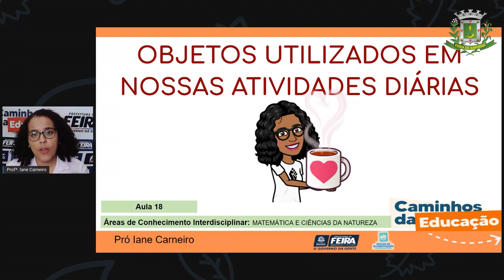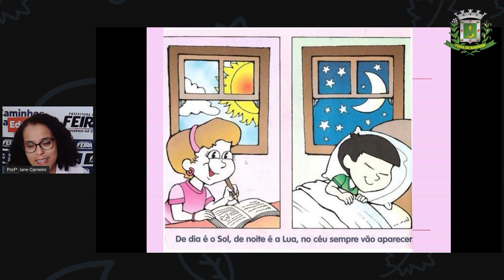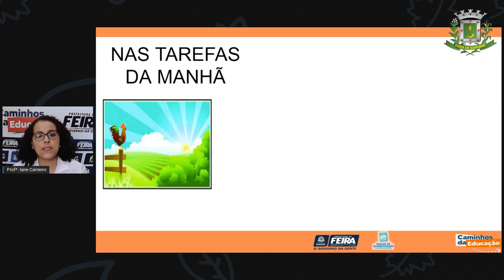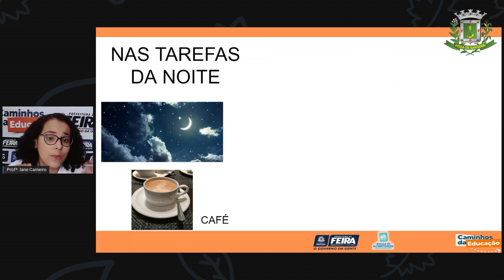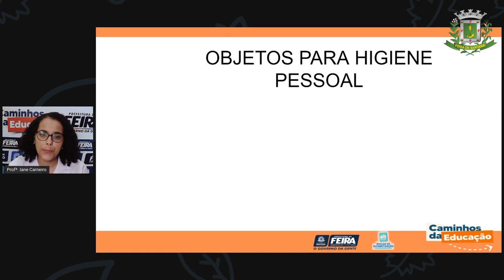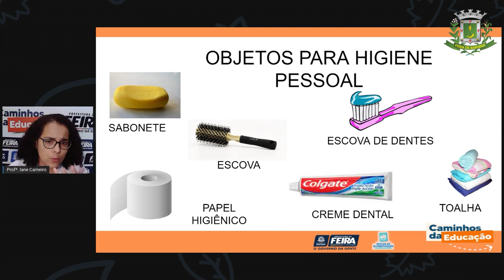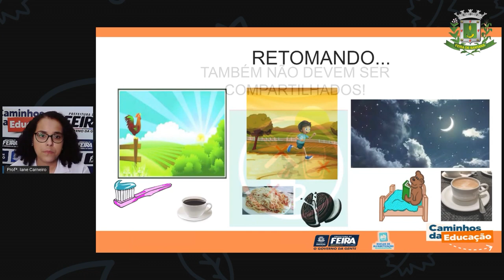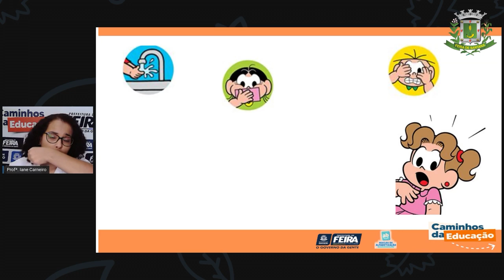1ºANO Aula 18 Profª Iane Matematica e C da Natureza Objetos utilizados nas nossas atividade